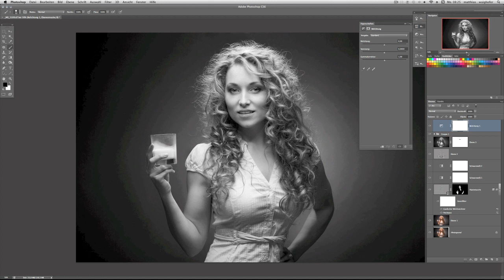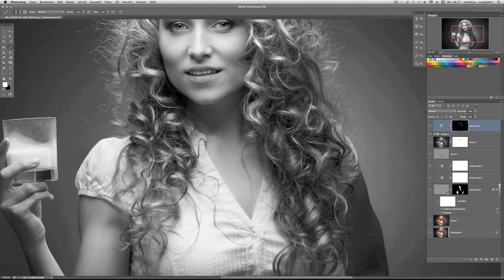Photoshop "short tip" Nr.13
Augenglanz und heiße Locken ;)